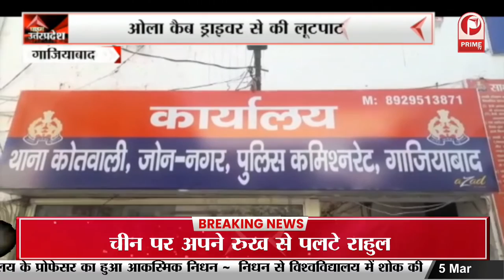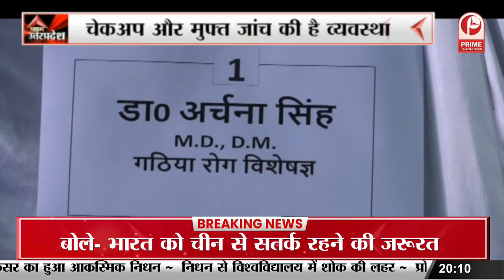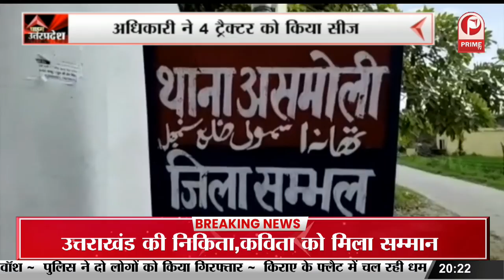Amroha News : होली मिलन समारोह का आयोजन || Prime Tv